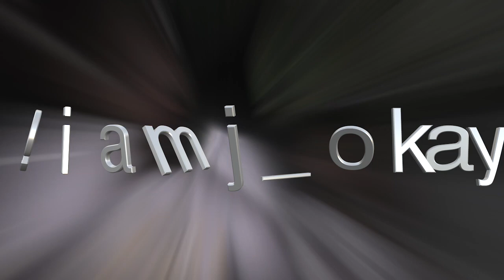HUSTLE AND MOVATION 2020 (T-TOWN PRODUCTION )